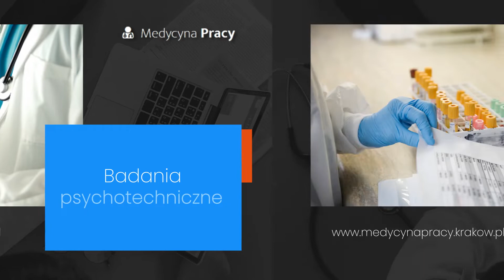Badania okresowe Kraków Medycyna Pracy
Prowadzimy Zakład Opieki Zdrowotnej Medycyna Pracy, którego siedziba znajduje się w Krakowie.

W zakładzie zajmujemy się diagnostyką medycyny pracy, w ramach której wykonujemy badania wstępne, okresowe dla pracowników wszystkich branż zawodowych. Oferujemy badania sanitarno epidemiologiczne wraz z wydaniem orzeczenia, badania laboratoryjne w szerokim zakresie oraz badania pracowników pracujących w promieniowaniu jonizującym.

Wykonujemy badania na wysokość, dla kierowców, na prawo jazdy, na sędziego, prokuratora i asesora, psychotechniczne dla kierowców, na operatora wózka, na maszyny w ruchu oraz na suwnicę. Prowadzimy badania do pracy przy komputerze, sanitarne, na jonizację czy na przedstawiciela handlowego.